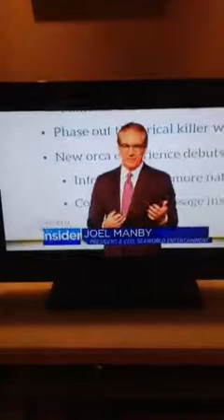John Hargrove on The Insider